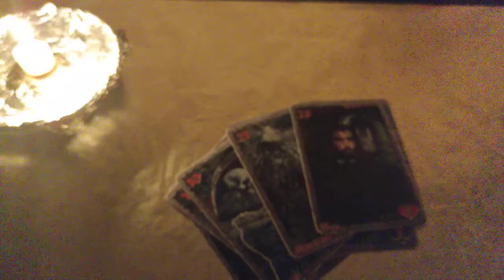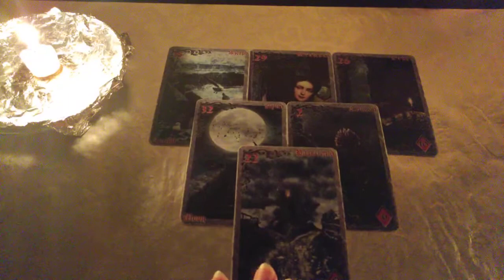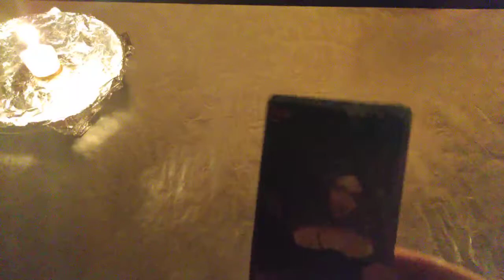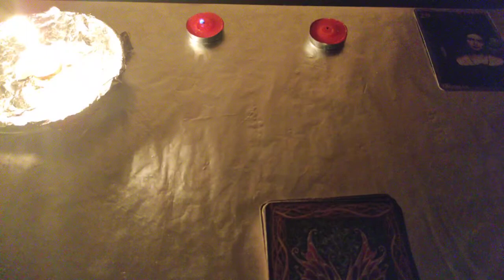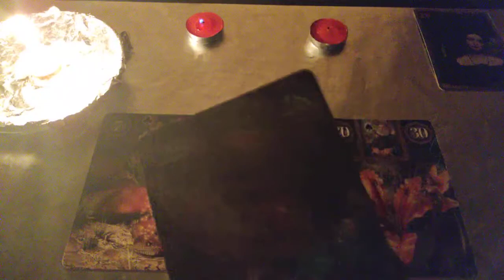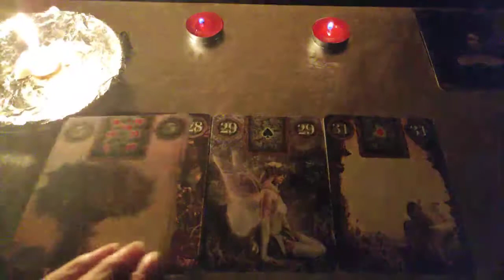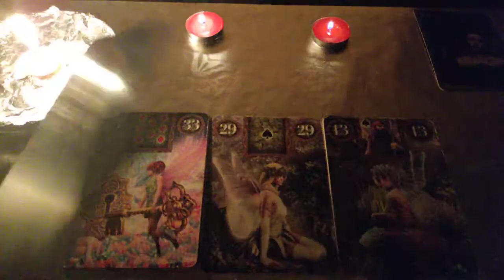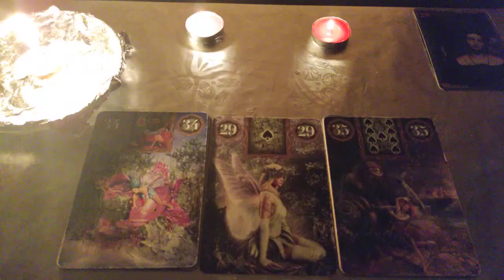Чистка от негатива! Открытие дорог на любовь и деньги! Обязательно поможет! Не пропустите!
Рада видеть вас на моём канале!
Пишите комментарии!
Делитесь моими видео с друзьями и родными!
Если вам нужна личная моя  консультация пишите мне в  телеграмм
Обучаю гаданию на картах Ленорман!